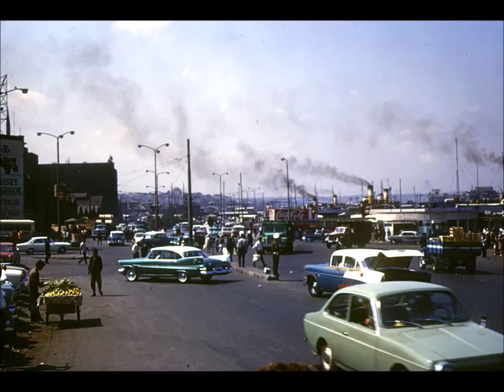Melike Demirağ - Merhaba (1975)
Söz : Şanar Yurdatapan
Beste : Attila Özdemiroğlu
Yapımcı : Nino Varon